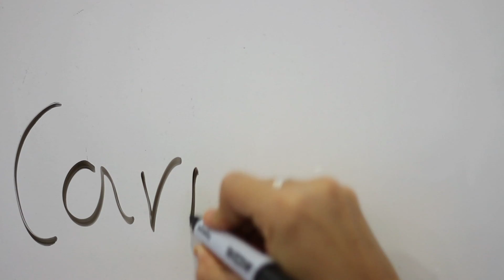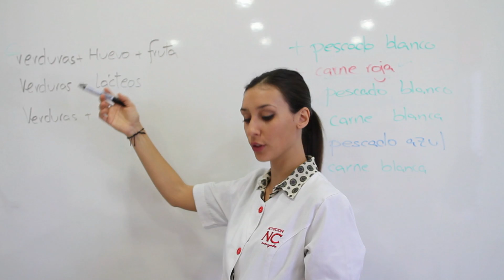Carmen NC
El día a día en Nutrición Center.